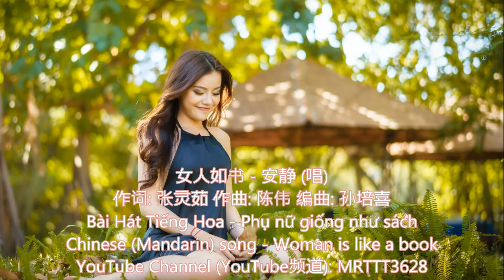女人如书 - 安静 (唱) Bài Hát Tiếng Hoa - Phụ nữ giống như sách -Chinese song - Woman is like a book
女人如书 - 安静 (唱)
作词: 张灵茹 作曲: 陈伟 编曲: 孙培喜
Bài Hát Tiếng Hoa - Phụ nữ giống như sách
Chinese (Mandarin) song - Woman is like a book

是不是用花瓣作纸
才有一种美丽不可方物
是不是以心血为墨
才有一腔爱恨销魂入骨
初读你时微风轻拂
几许明媚飘出如画眉目
再读你时深深领悟
繁华背后也有几许孤独
愿你静静独立世间
愿你得到真心眷顾
愿你封面夺目 内容丰富
字里行间写满幸福
愿你安享温柔流年
愿你得到爱的呵护
愿你从头到尾 冰心玉壶
冉冉笑靥绽放如初